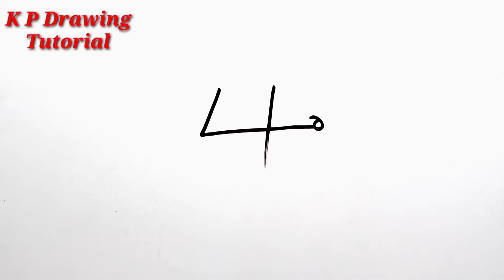How To Draw A Shark Easy With Number 4 || How To Draw A Shark Step By Step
❤️Learn How to draw a Shark easy step by step.Shark drawing tutorial.